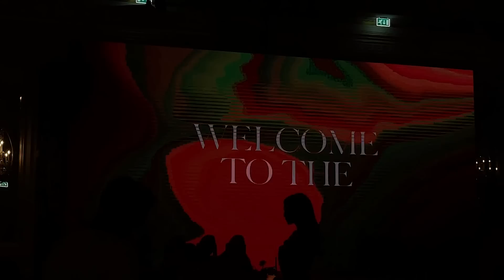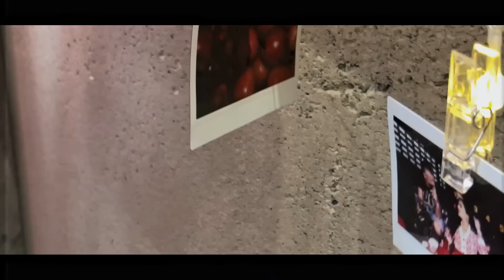My HECTIC last week of work for 2021! أسبوع من حياتي الجنونية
Hey my loves!!! So excited to take you with Monie and I on a date night to remember at the Vogue Ball of Arabia. We also celebrated the launch of her incredible new fragrance Eden by Kayali and got to shoot a super exciting product we will be launching in March next year. Its been almost 2 years since COVID hit that we haven’t really been going out much so it felt so good to finally be surrounded by familiar faces again! Thank you SO much to the amazing Michael Cinco and Boucheron teams for giving me a real life Cinderella moment with the breathtaking dress and jewellery. Also to the amazing team at Vibe Cafe DIFC for their amazing hospitality!